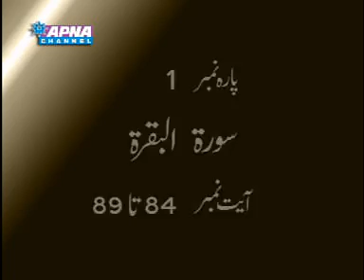Punjabi Tafseer (Surah e Baqarah 84-89)